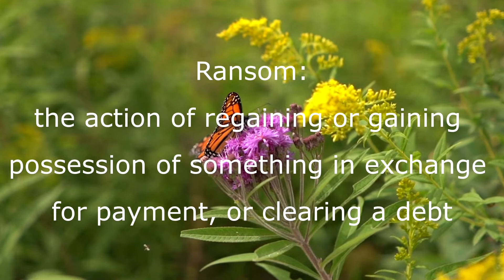How to Know You Are Valuable.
Do you feel worthless? How do we measure our value? Are you worth anything to the world? Does your life matter? How does God determine your value? When we see ourselves the way He looks at us, we are rich...valuable...have great purpose, and receive gifts that can't be purchased - love, peace and joy in this world.

Coaching Program:
Breaking Ground on Mountain Moving Success

Get Joanne's Book:
HOW TO MOVE A MOUNTAIN

Notwithstanding a copyright owner’s rights under the Copyright Act, Section 107 of the Copyright Act allows limited use of copyrighted material without requiring permission from the rights holders, for purposes such as education, criticism, comment, news reporting, teaching, scholarship, and research. These so-called “fair uses” are permitted even if the use of the work would otherwise be infringing.

If you believe that any content or postings on this site violates your intellectual property or other rights, please notify us by email to